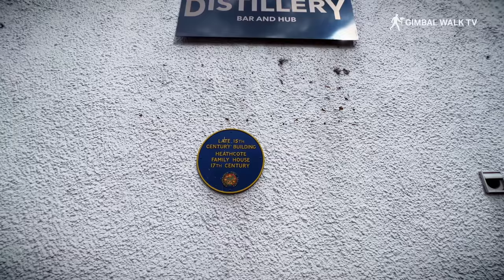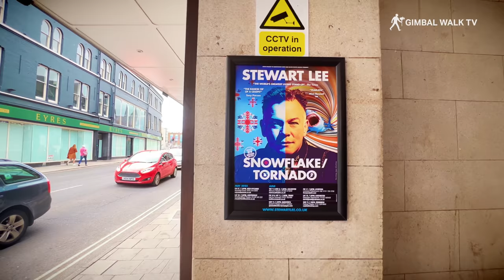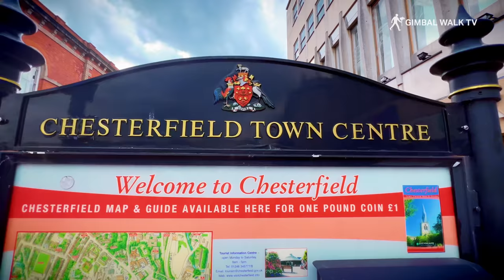CHESTERFIELD | The most underrated town in the UK?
Gimbal Walk TV visits Chesterfield, Derbyshire - a town with a crooked spire close to Sheffield and Derby, to see if this really is the most underrated UK town.

Chesterfield is a town we have visited before and we have decided to travel back to this market town close to Sheffield and see what's here and what the town has to offer.

Best known for the church with the crooked spire, Chesterfield is a town that I think has so much more to offer whether that's the magnificent town hall, the old historic buildings scattered throughout the town, the winding wheel theatre, the shops, the pubs, the market and market hall and more.

The thing I find with Chesterfield is that if you mention it to locals, many of them will have a bit of a moan about the town centre, and people from outside the town will tell me that they don't really know that much about the place. Chesterfield is perhaps best known for the crooked spire of its Church of Saint Mary and All Saints and is why the local football team is known as The Spireites.

So let's have a walking tour around Chesterfield Town Centre and take a look at what's here, and what Chesterfield has within it's town centre.

Visit Chesterfield for a great day out or to stay. Brilliantly located in the centre of the UK with superb road, rail and air links, the town is famous for its 800 year-old open air market and the unique and unusual 'Crooked Spire' Church.

Whether it's a town or village experience, contemporary or traditional housing, buying or renting, living in Chesterfield and the surrounding area is affordable and offers something for everyone. With friendly and welcoming communities it's a safe place to live and bring up a family.

Chesterfield is in The Midlands and Sheffield is in the North. If you travel from Chesterfield to Sheffield on the dual carriageway there is a brow on the hill where the watershed divides either north or south.

Chesterfield in Derbyshire is a town of great character with a history of significance way beyond our immediate area.

Chesterfield has a fabulous offer for businesses, residents and visitors alike.  Chesterfield is far more than a historic market town in Derbyshire with an iconic Crooked Spire.

Chesterfield is a market town and unparished area in the Borough of Chesterfield, Derbyshire, England, 24 miles north of Derby and 11 miles south of Sheffield at the confluence of the River Rother and River Hipper.